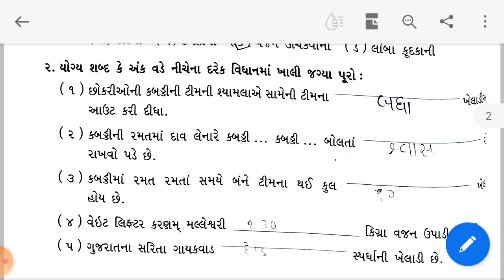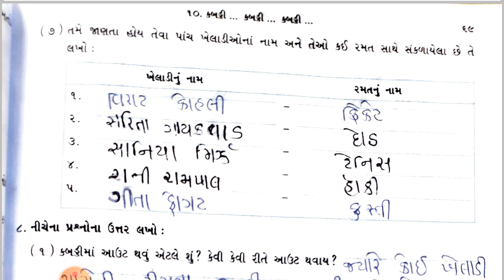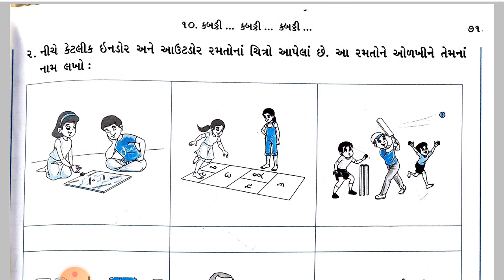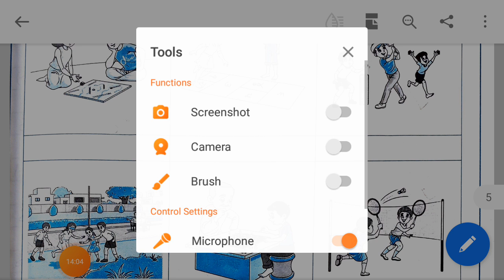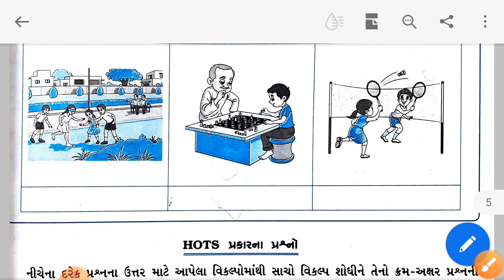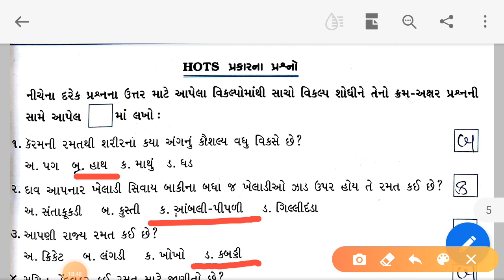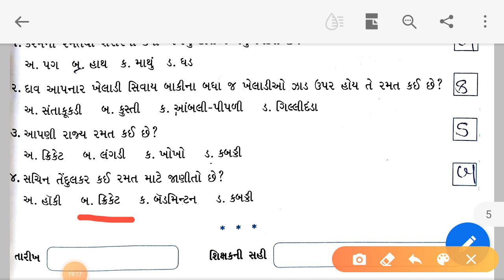STD-4 આસપાસ CH 10 કબડ્ડી કબડ્ડી કબડ્ડી PART 3